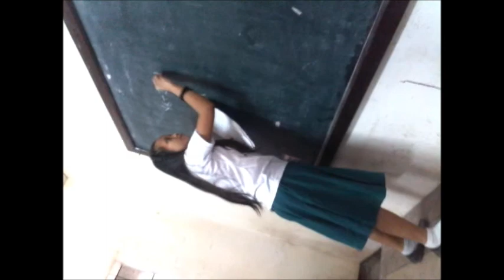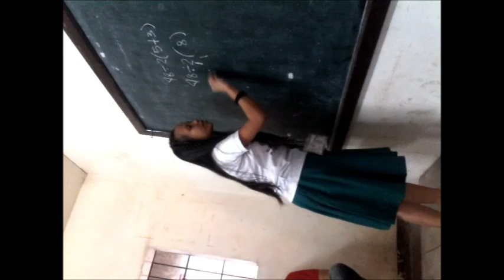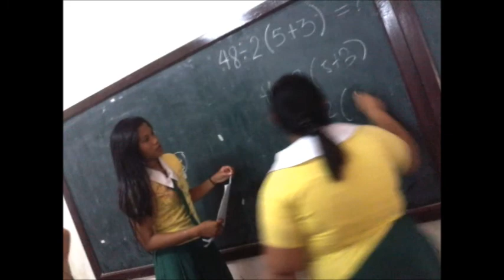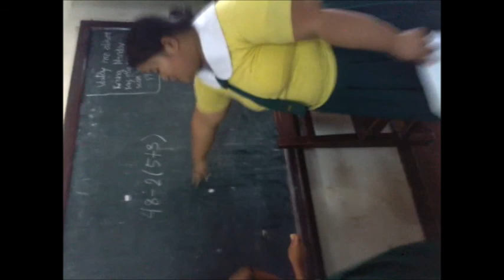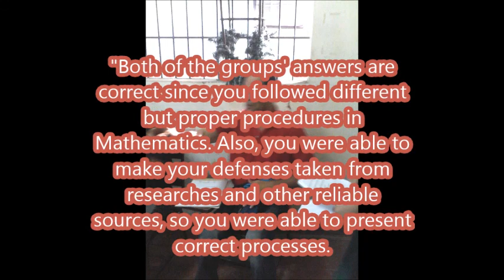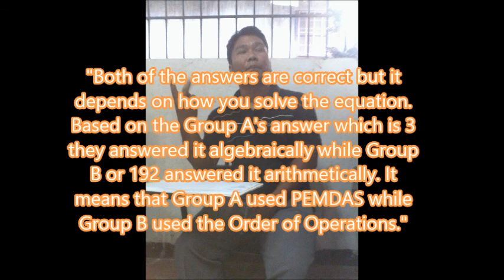Math Debate: Grade 9 - Putian of Davao City National High School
Math Debate: Grade 9 - Putian SY: 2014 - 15 of Davao City National High School